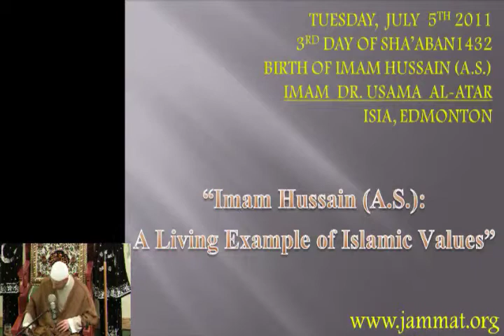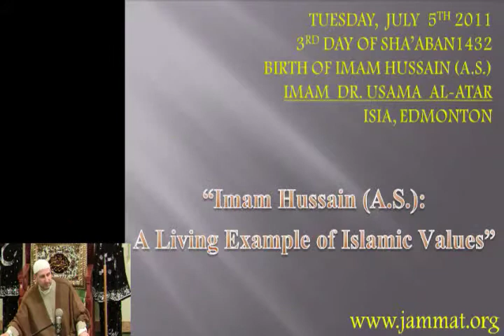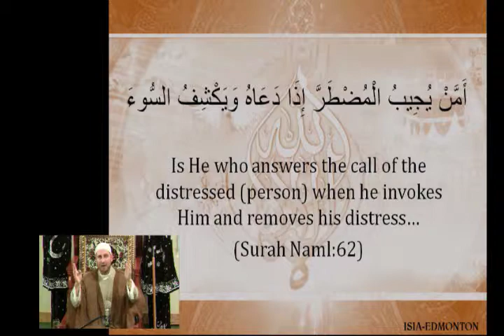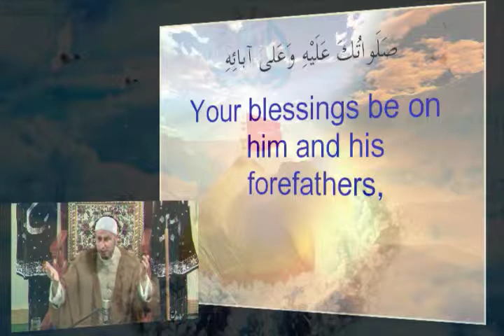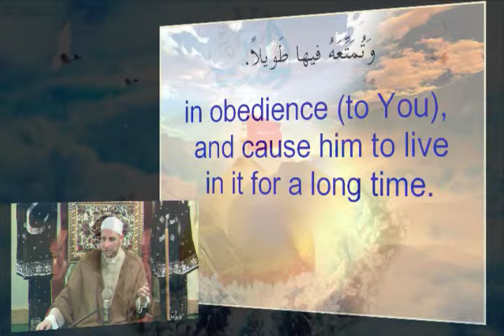Imam Hussain AS A Living Example of Islamic Values